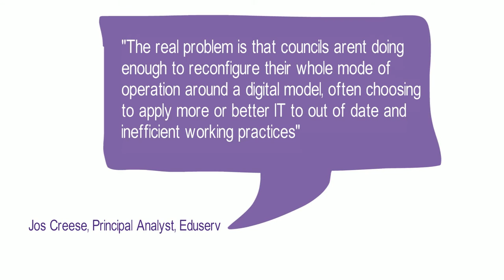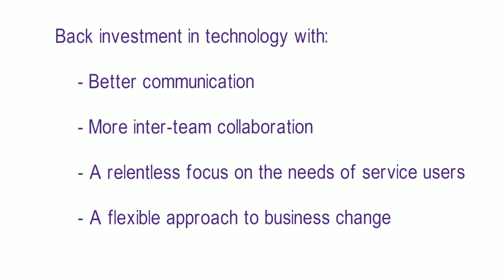Leveraging IT to achieve business transformation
Last March we carried out research into how local government sees the role of IT. This research surveyed over 100 Council IT and business leaders. This videos offers a summary of some of the findings gives advice on how you can overcome budget constraints and successfully leverage IT to bring about business transformation.